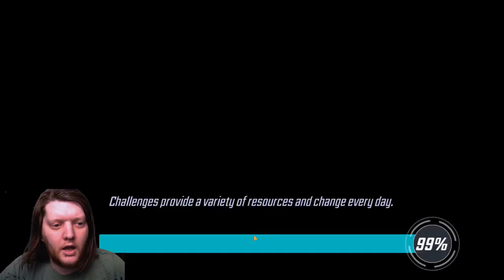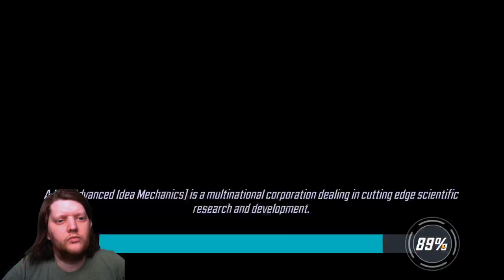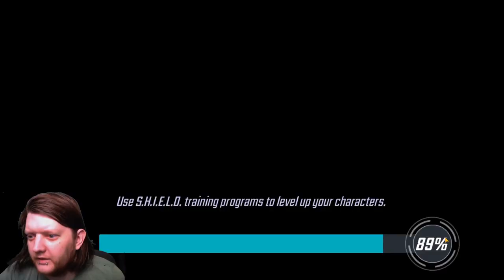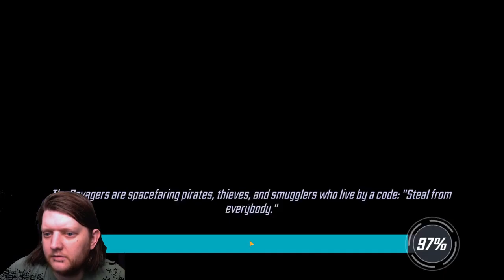HOW ABOUT NO!!!! - SEASON 4 CRUCIBLE - 8/10/23 MSF-MARVEL STRIKE FORCE- CC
FULL ROUND OF COMSIC CRUCIBLE FROM 8/10/23 SEASON 4 MATCH BEWTWEEN BEARDEDGAMER